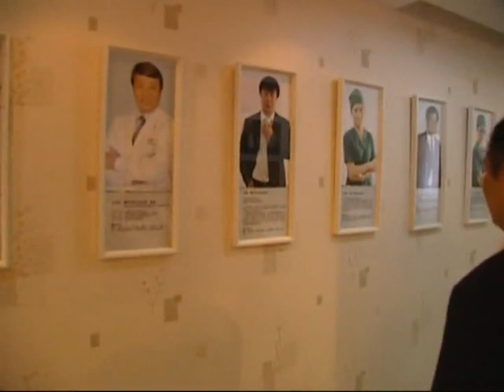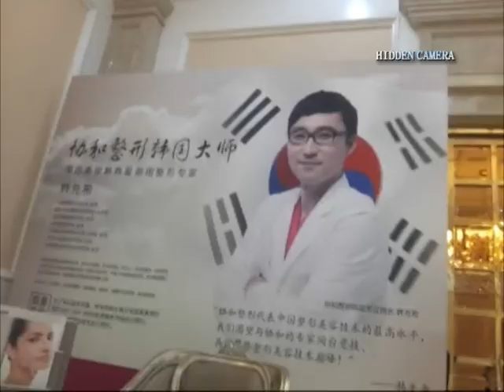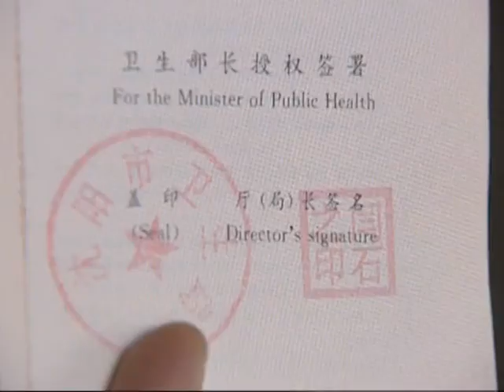Uncertified Korean surgeons in China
Plastic surgery has become popular among college graduates, as they believe a better appearance can help them obtain a job more easily. Accordingly, surgeons from the Republic of Korea are enjoying a warm welcome in China. However, it has been revealed that many of the doctors are not qualified to practice.